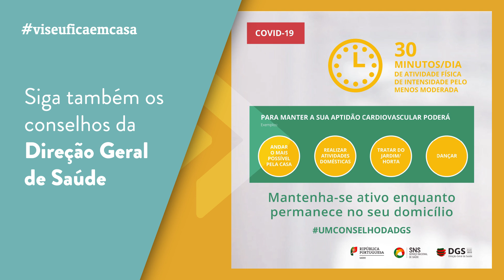euficoATIVOemcasa - 059 - Aula de Yoga com Flávia Ribeiro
Ficar em casa não é sinónimo de inatividade física. Neste momento de isolamento social temos que adotar comportamentos ativos e saudáveis nas 24 horas do dia e combater uma tendência normal para a adoção de comportamentos sedentários.
O Município de Viseu, através da sua Divisão de Desporto e Juventude, lança a rubrica euficoATIVOemcasa, disponibilizando através da página de facebook e do canal youtube Viseu Ativo duas propostas diárias de treinos de 15 minutos nos horários das 10h e das 18h e partilhando conselhos úteis que promovam a saúde física e mental durante este período.
Queremos tornar o seu dia mais ativo, mais saudável e mais feliz.
Não é tempo de arriscar, mas sim de prevenir. Proteja-se a si, aos seus e ao próximo.
Contamos consigo, contamos com todos!